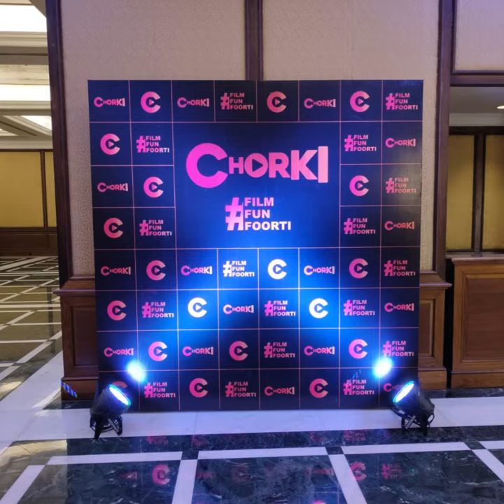The fantastic Chorki Press Conference at the elegant Oberoi Grand, Kolkata! 🎬✨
Remembering the fantastic Chorki Press Conference at the elegant Oberoi Grand, Kolkata! 🎬✨ Our team, handling Lights, Sound, LED Wall, and setups, made it a very special day. 🌟🔊🎥

🌟 Dive into the world of unforgettable moments with Connect Promos & Events! From high-octane car promotions to breathtaking product launches, this video showcases the magic we create. 🚀🌈